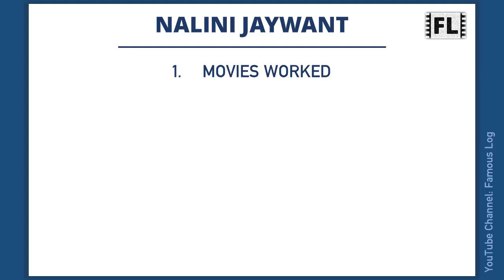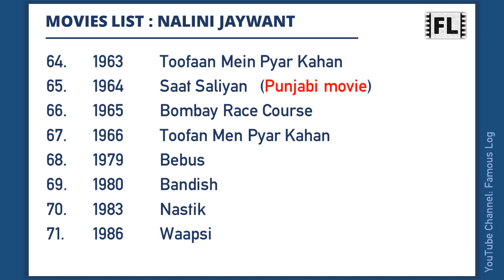NALINI JAYWANT Movies List | नलिनी जयवंत मूवीज लिस्ट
Nalini Jaywant was an Indian actress. This video features a list of all movies she has worked.

Content Timecodes
0:00 - Intro
0:06 - Nalini Jaywant Movies List